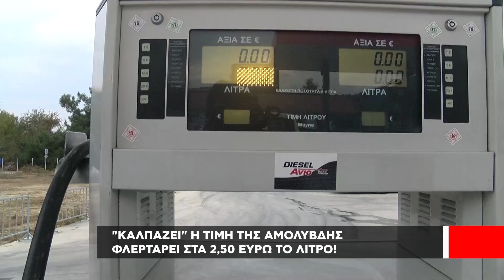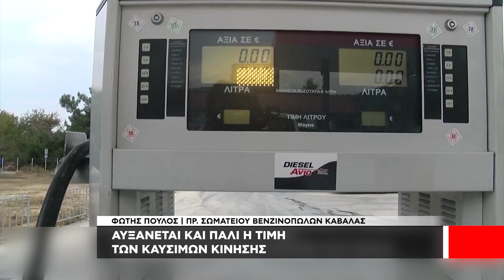Καύσιμα | Πάσχα με βενζίνη στα 2 ευρώ